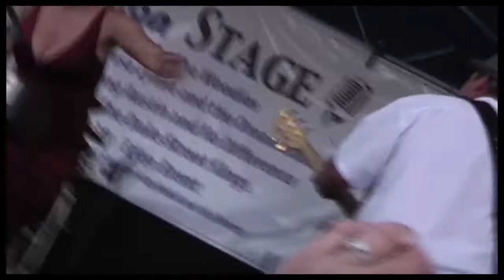Eden Brent ~ Blues N BBQ